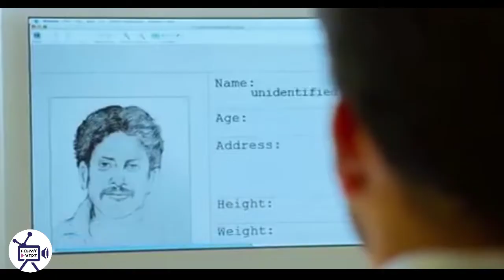Top 7 Best South Indian Suspence Thriller Movies | Suspence Thriller Movies Hindi Dubbed.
Hello Guys, Welcome to Filmy Vidz Today we have brought you a Best and mysterious South Indian Suspence Thriller Movies and murder mystery films that you shouldn't miss. These Top 5 Best South suspence thriller movies are awesome and amazing. Also, if you want suspence hindi movies 2020 then i will make a video on that request too soon. Hope You all will like this video.

And press bell icon for more videos like this.

 ◾Background Music Courtesy:
Elektronomia - Sky High From NCS

south indian suspense thriller movie
top 5 south indian suspense thriller movie in hindi dubbed
hindi thriller movies
best suspense thriller movies
south indian suspense movies
indian suspense movies
hindi suspense movies
murder mystery movies in hindi